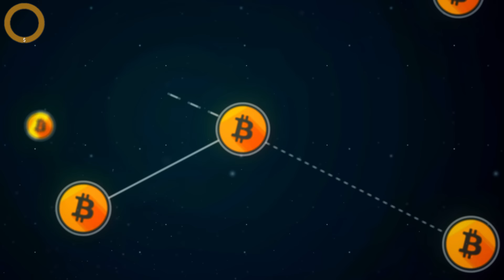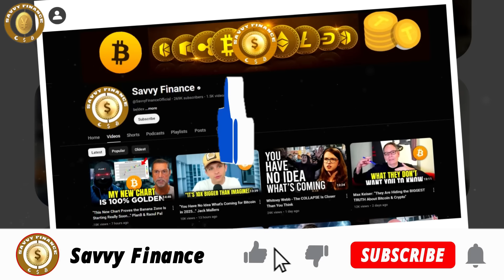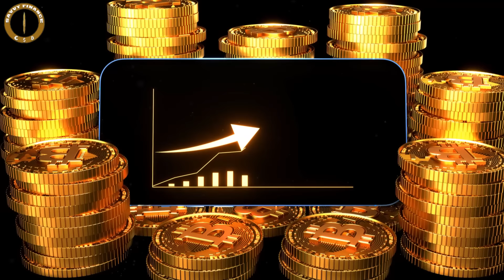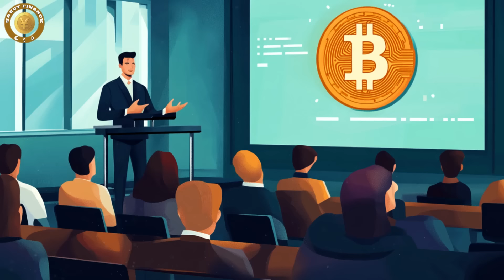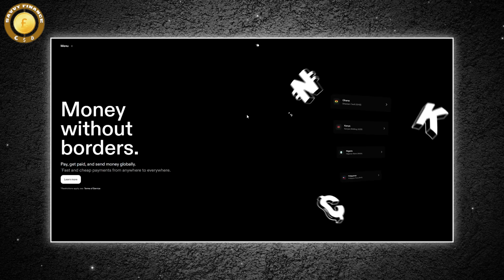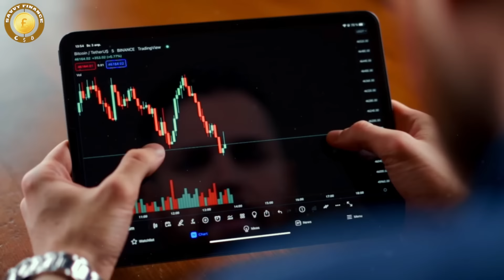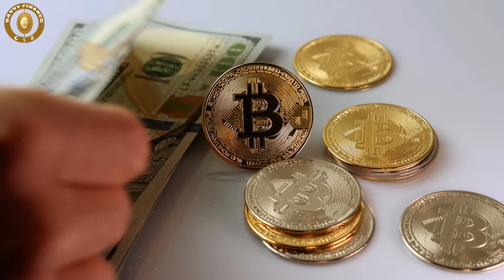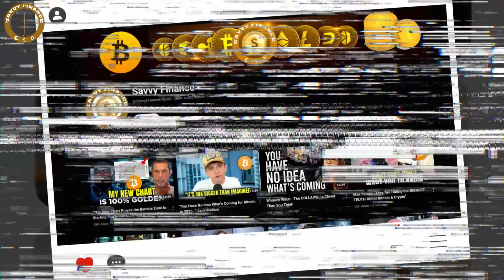Bitcoin’s Rise Isn’t What It Seems – Jack Mallers Exposes BlackRock’s Hidden Agenda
Credit: Bitcoin Magazine
The Bitcoin Revolution w/ Jack Mallers & Dylan LeClair